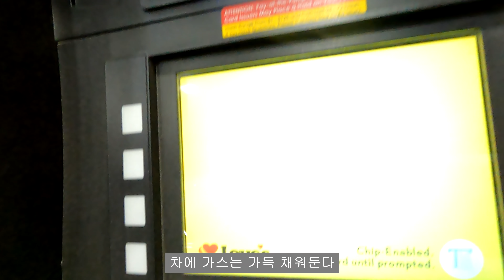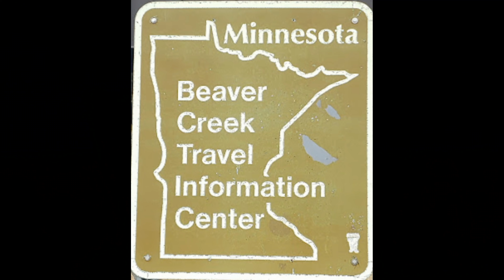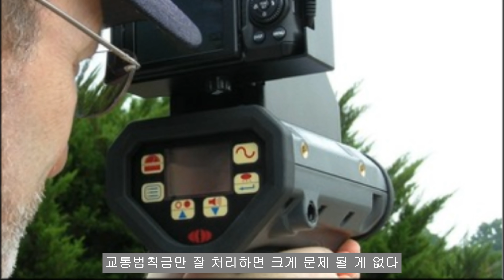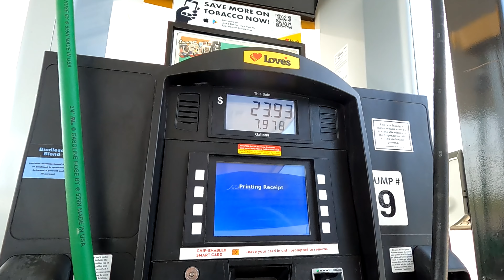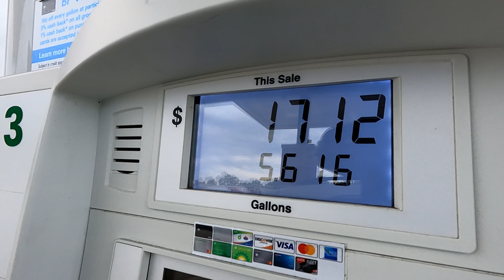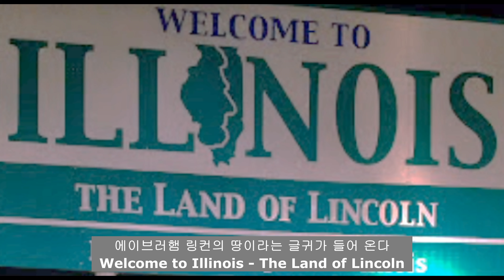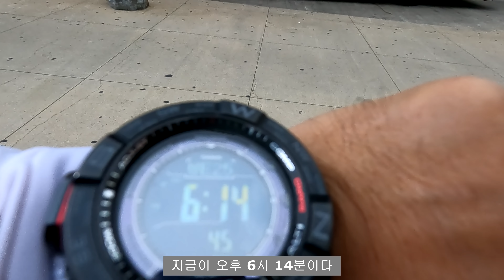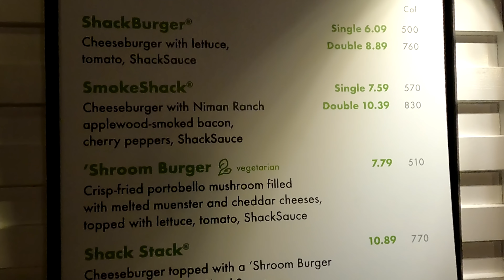일리노이주 시카고 [ep.3 시애틀에서 뉴욕까지 로드트립]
사우스 다코타주에 위치한 마운트 러쉬모어 내셔널 메모리얼을 나와 미국 프리웨이 90번을 타고 일리노이 주에 있는 시카고로 갑니다. 그럼 다함께 출발~